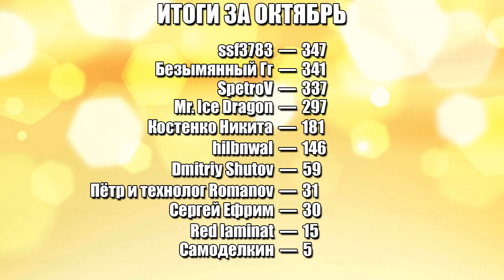Конкурс БОЛЬШОЙ КУШ | Предварительные итоги ОКТЯБРЬ 2017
Этого вы ждали довольно долго,но это случилось - результаты за октябрь в конкурсе БОЛЬШОЙ КУШ!